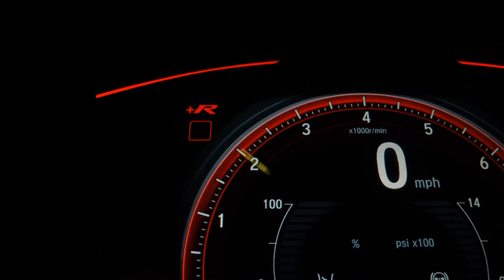HYUNDAI HB20X - 2017 - Ribeirão Preto/SP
Na Sandiego você encontra o seminovo que procura seja de marca nacional e também veículos importados,  estoque mais variado de veículos à sua disposição!

Dados do Veículo
Veículo: HYUNDAI / HB20X 1.6 16V PREMIUM
Ano: 2016/2017
Combustível: FLEX
Portas: 4 PORTAS
Câmbio: Automático
Cor: BRANCA
KM: 81.214

✅ Air Bag
✅ Alarme
✅ Ar Condicionado
✅ Ar Quente
✅ CD Player
✅ Desembaçador Traseiro
✅ Direção Hidráulica
✅ DVD Player
✅ Farol Xenônio
✅ Freio ABS
✅ GPS
✅ Rádio
✅ Rádio e MP3
✅ Retrovisor Fotocrômico
✅ Retrovisores Elétricos
✅ Travas Elétricas
✅ Vidros Elétricos
✅ Volante com Regulagem de Altura
✅ Limpador Traseiro
✅ Kit Multimídia
✅ Trio Elétrico
✅ Piloto Automático
✅ Farol de Neblina
✅ Entrada USB
✅ Aerofólio
✅ Cartão SD
✅ Bluetooth
✅ Porta Copos
✅ Direção Elétrica
✅ Ar Digital
✅ Abertura Porta Malas por Controle Remoto
✅ Android Auto
✅ Apple CarPlay
✅ Sistema ISOFIX
✅ Bancos Esportivos
✅ Console Central
✅ Protetor de Cárter
✅ Rádio USB
✅ Retrovisor Retrátil
✅ Som Original